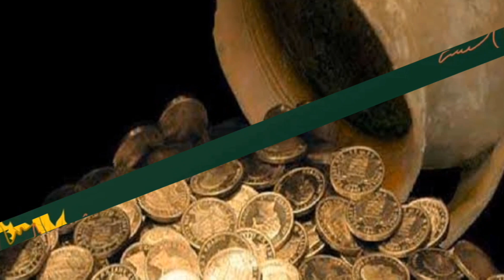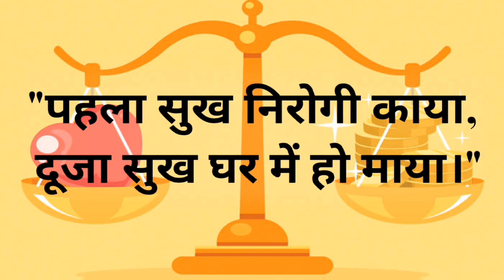Dhanteras Special/ Dhanteras ka kya mahatva hai/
Dhanteras Special
Dhanteras ka kya mahatva hai
dhanteras puja vidhi
dhanteras rangoli
dhanteras ki puja kaise karen
dhanteras ki puja kaise kare 2023
dhanteras ki puja vidhi kya hai
dhanteras kyu manaya jata hai
dhanteras ki puja vidhi bataiye
diwali puja vidhi
dipawali se pahale dhanteran kyun hota hai
diwali
dhanteras ke din kya upay karen
dhanteras k din kya kare
karen puja dhanteras ke din kaise
dhanteras ki puja
dhanteras ki puja kaise ki jaati hai
dhanteras ka mahatva
धनतेरस कब है 2023
धनतेरस की पूजा कैसे
धनतेरस की पूजा कैसे करते हैं
धनतेरस की पूजा कैसे करनी चाहिए
धनतेरस की रंगोली
धनतेरस पर क्या खरीदना चाहिए
dhanteras par kya kharidna chahiye